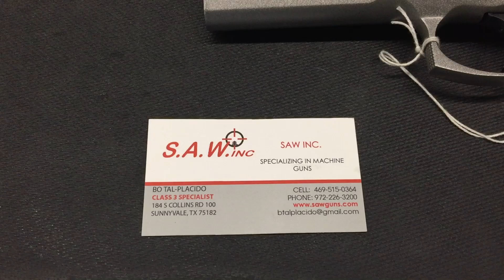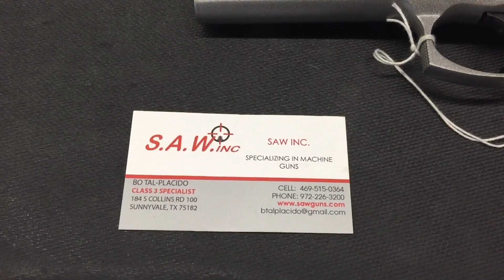CZ P-10 C First Look - "CZ Eye Candy!"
"Carry On!"